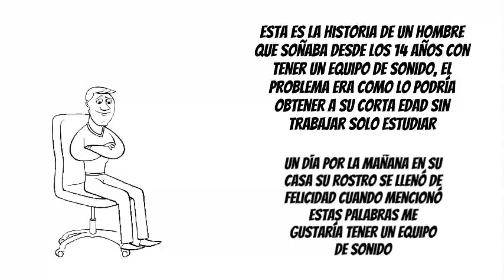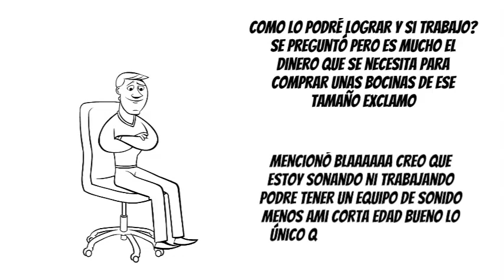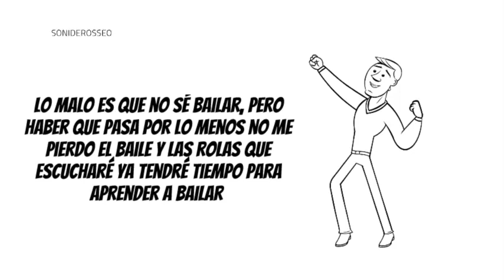Quiero ser sonidero capitulo 1 La Historia de un hombre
Un hombre y el sueno de tener un equipo de sonido